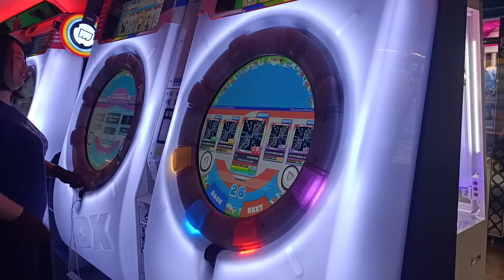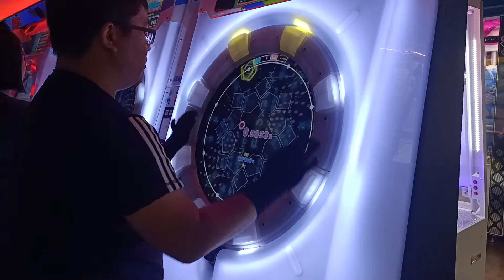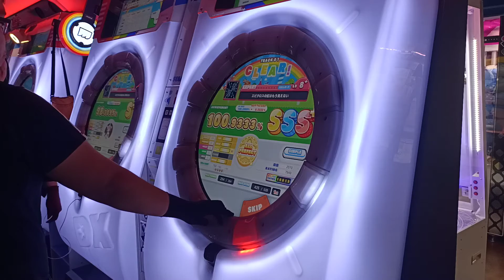【AP★4】maimaiでらっくす PLUS エピクロスの虹はもう見えない EXPERT (ST) 手元參考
不是很想要AP餒 我的合作QQ 0:29秒本片精華
2020/10/13 PM:8:37 台中SEGA老虎城
☞Player:Beast914☜
(舞將努力中)